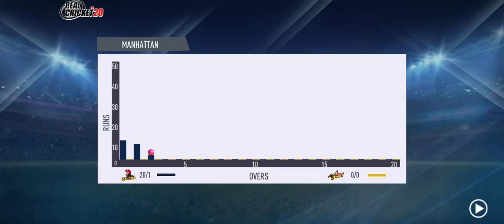Chennai vs Gujarat Ipl Highlights 2023| Gujarat Titans vs Chennai || Csk Vs Gt Highlights 1st Match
Gt vs Csk Full Highlights
Gt vs Csk Match Highlights 2023
Gt vs Csk Full Highlights 2023
Gt vs Csk Tata IPL 2023
Gt vs Csk Tata ipl 2023 first Match

Highlights IPL 2023, CSK vs GT, Match 1 Chennai Super Kings vs Gujarat Titanns Highlights l |  cricket | CSK vs GT | CSK vs GT | MS Dhoni | Hardik Pandya | Rashid Khan |